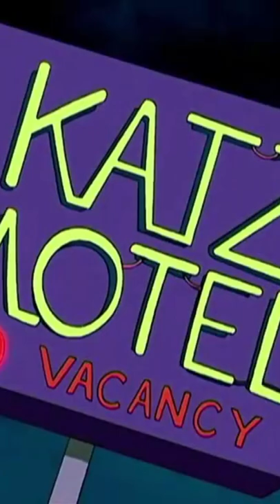COURAGE THE COWARDLY DOG SHOW EP-1